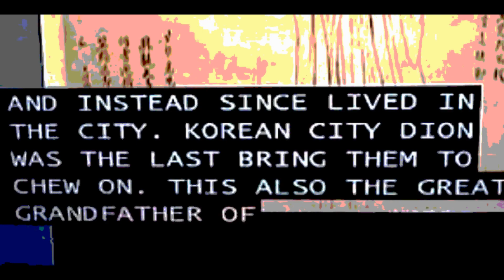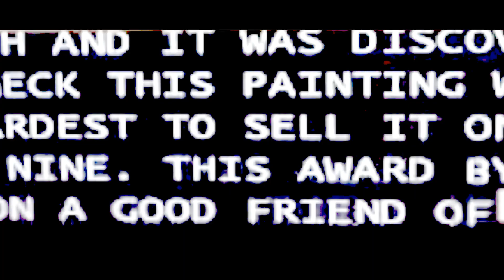WATER GHOST - 2018 Dead Alive, music video;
(2018) WATER GHOST - "Dead Alive", music video Number 2 from the band WATER GHOST from Seattle; WATER GHOST is the musical creation of punk rock / thrash metal pioneer, Tommy Niemeyer, the guitarist  in The ACCUSED and GrunTruck, et. al. and drummer Josh Sinder (The ACCUSED, Tad, Hot Rod Lunatics);
WATER GHOST - "Dead Alive"; Music and Video written, produced and performed by Niemeyer,  Tommy, ASCAP; Copyright 2018, WATER GHOST; All Rights Reserved; Unauthorized publication / reproduction is strictly prohibited; for more information watch waterghost.net for updates...